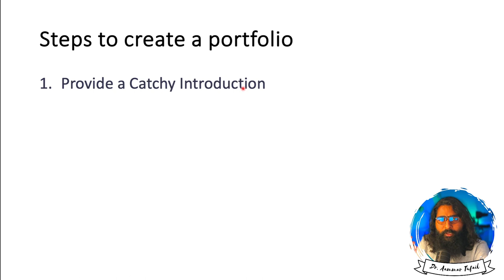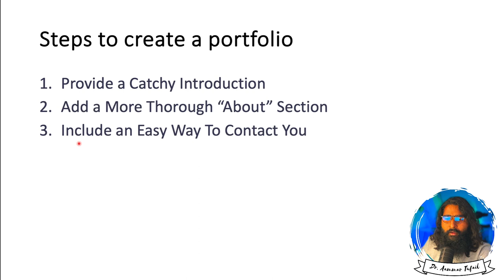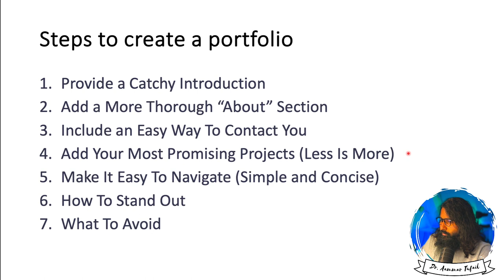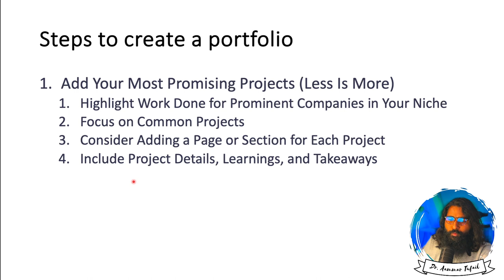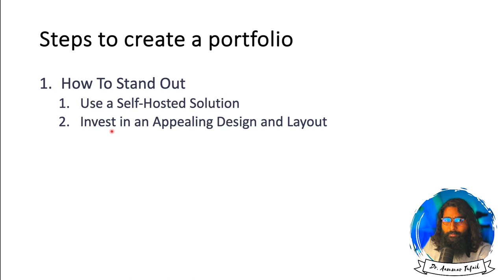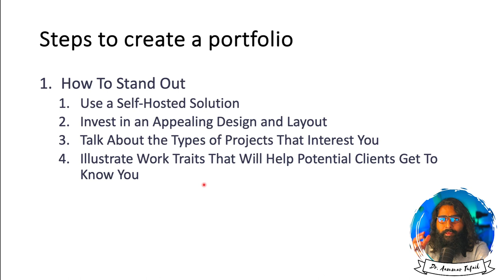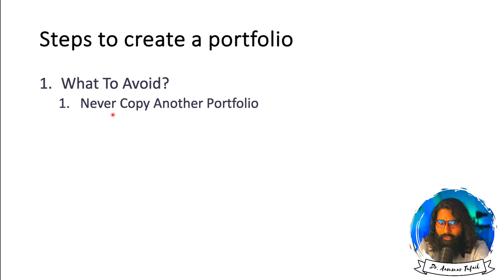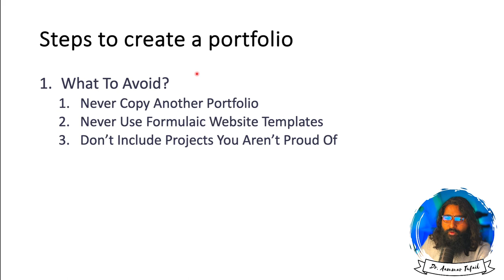Steps to Create Data Science Portfolio | Data Science Portfolio (Part-3)